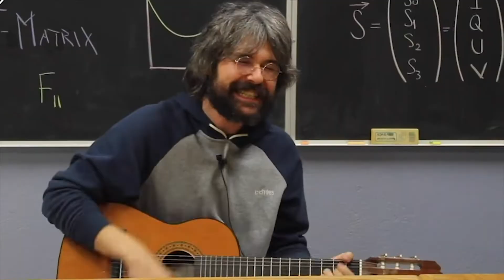T2 - E7 | Discos Protoplanetarios | ft. Dra. Karina Maucó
En este episodio, platicamos con la Dra. Karina Maucó  del Instituto de Astronomía de Ensenada   acerca de los discos protoplanetarios y algunos temas más. Acompáñanos a ver esta platica y déjanos tu opinión.